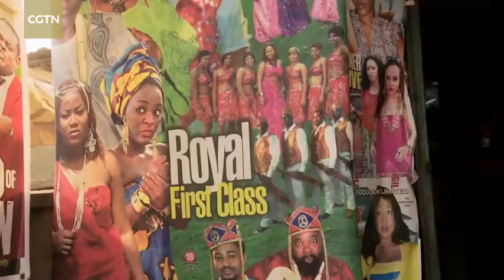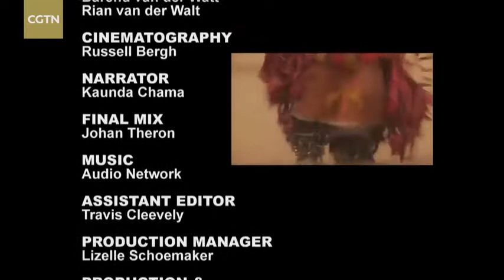The Hyena Men in Nigeria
Hyenas are seen “hugging” their tamers and sitting on command as baboons wearing football shirts take money from onlookers in wild animal shows in Nigeria.

A documentary on the “hyena boys” has revealed the trainers’ practices and methods in trapping hyenas, monkeys and snakes to use in paid performances in the country.

Dancing men make the hyenas spin around before they jump into their arms and snake handlers shock crowds by putting their faces perilously close to poisonous reptiles.